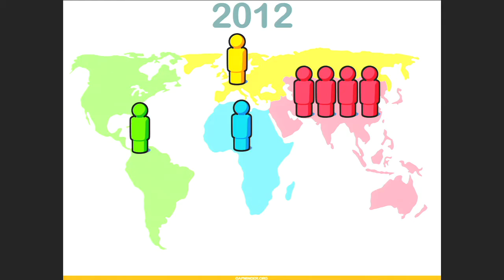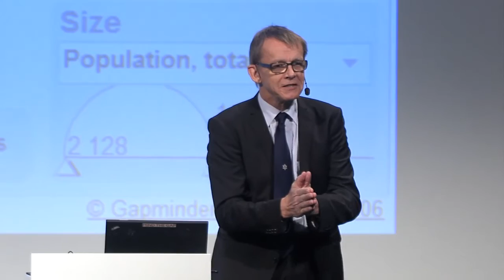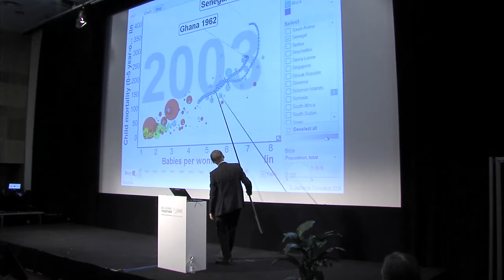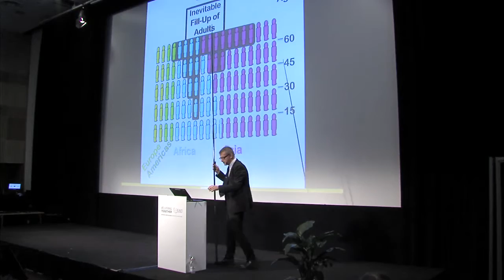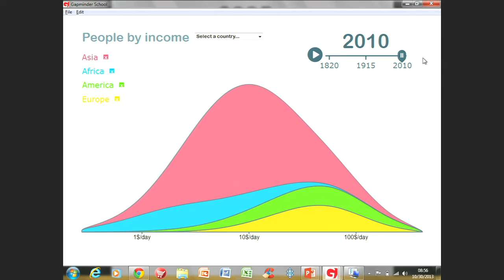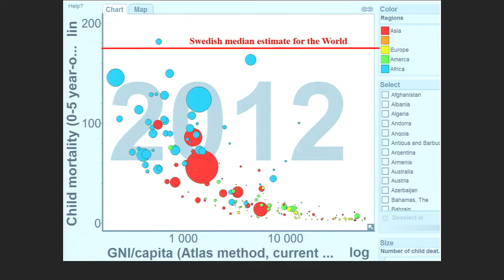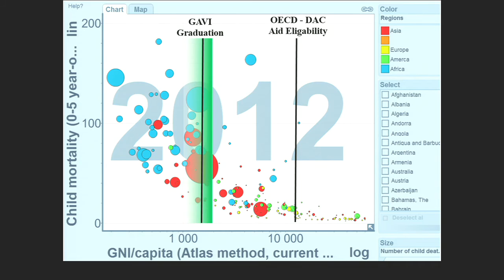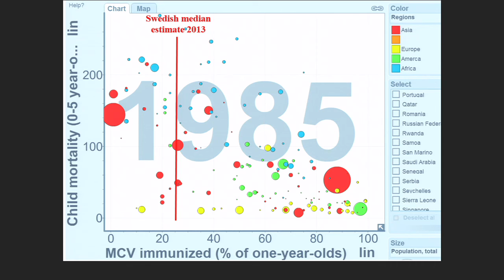Professor Hans Rosling: Immunisation trends and child survival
Professor Hans Rosling delivers a presentation highlighting trends in immunisation, vaccine development and child survival, during GAVI Alliance Mid-Term Review meeting, 30 October 2013.